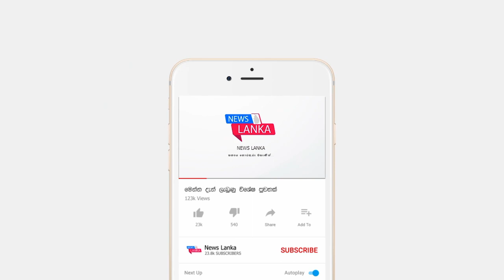BREAKING NEWS | just reported breaking news from S+ri Lanka